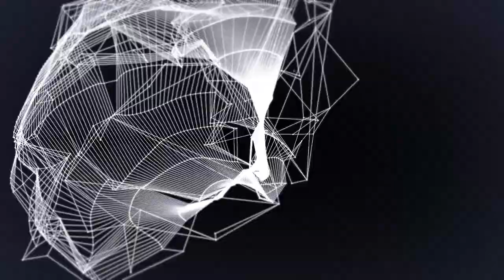[SYMB011] Synkrone - Better deal EP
Symbiostic 011 comes with Better Deal EP by Synkrone and three groovy deephouse tracks based on technoid fundaments. A variety of releases on labels like Tip Tap, Tools and Stuff, Baile Records and of course on Loquace´s Earlydub Records - who released on Symbiostic 003 - proves the quality sound of the french producer.

But Synkrone does not only act as a Solo Artist with Better Deal and Tonight is the night on this EP. He also collaborates with his buddy A.Weiss for Dancing Lounge that leads into great vibes and low riding grooves.

Enough said: Let´s dance and ride on!